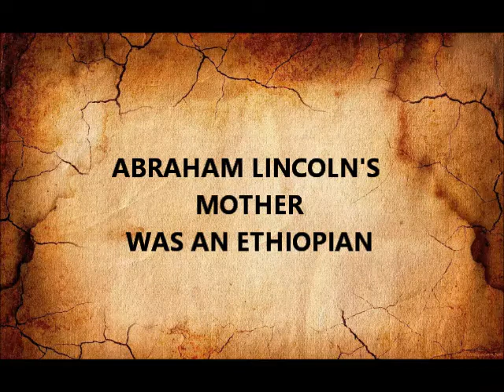ABRAHAM LINCOLN'S MOTHER WAS ETHIOPIAN 2022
SOMETHING TO THINK ABOUT AND RESEARCH FOR YOURSELF

Nancy Hanks, the mother of Abraham Lincoln, was credited with providing the black blood some believe to be in the 16th president of the United States. “That, for most people, is not a surprise,” Terrell said. “Nancy Hanks, his mother, her father was Ethiopian, so it's like how can Nancy's father be Ethiopian?

The 16th president, Abraham Lincoln (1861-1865), “had very dark skin and coarse hair, and his mother [Nancy Hanks] came from an Ethiopian tribe, and his father was an African-American,” alleges author, Dr. Leroy Vaughn, in his 2001 book, 'Black People and Their Place in History

Abraham Lincoln

Nancy Hanks, the mother of Abraham Lincoln, was credited with providing the black blood some believe to be in the 16th president of the United States.

“That, for most people, is not a surprise,” Terrell said. “Nancy Hanks, his mother, her father was Ethiopian, so it’s like how can Nancy’s father be Ethiopian? Rumor was she had an illegitimate child with a father who was mixed. … We’re pretty sure with Abraham Lincoln that her father was from the Ethiopian tribe.

Full text of "Nancy Hanks, of undistinguished families; a genealogical, biographical, and historical study of the ancestry of the mother of Abraham Lincoln